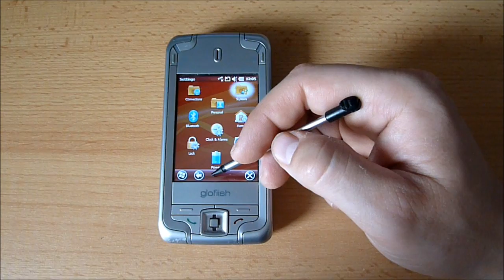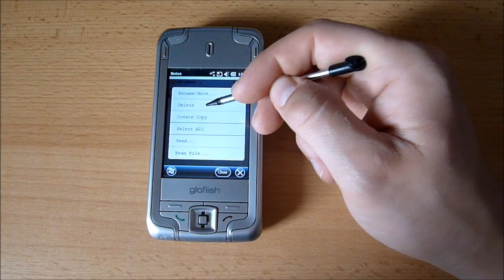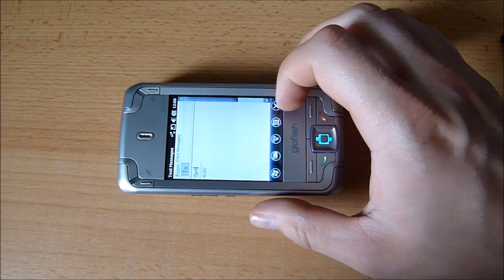E-ten Glofiish M700 Windows Mobile 6.5.3 build 23518 WM test HD 720p video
Test of the Windows Mobile 6.5 for E-ten Glofiish M700. For better quality choose HD video (720p). Used ROM is WM6.5.3 build 23518 by zorc.